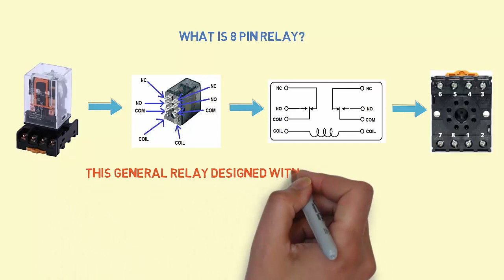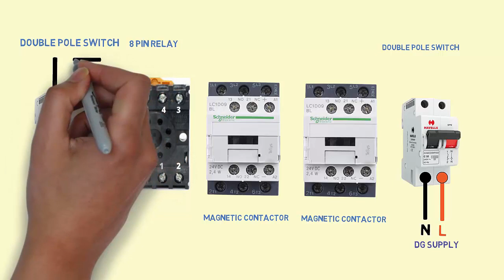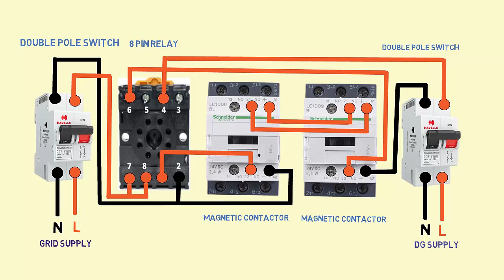8 Pin Relay Connection ATS Automatic Transfer Switch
in this video you will learn how to 8 Pin Relay Connection ATS Automatic Transfer Switch and learn more related topics like automatic relay switch for generator | automatic transfer switch 4 pole | automatic transfer switch wiring diagram | wiring automatic transfer switch